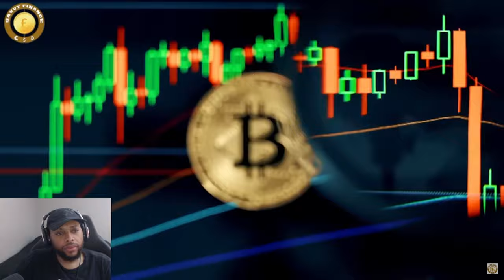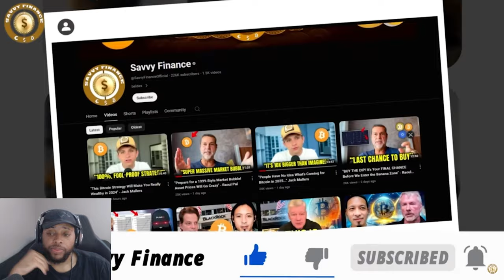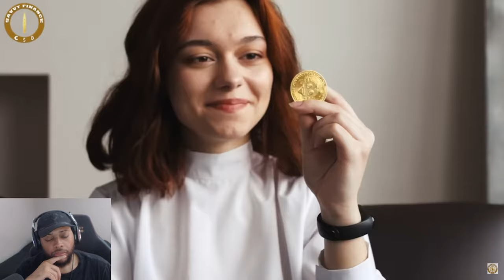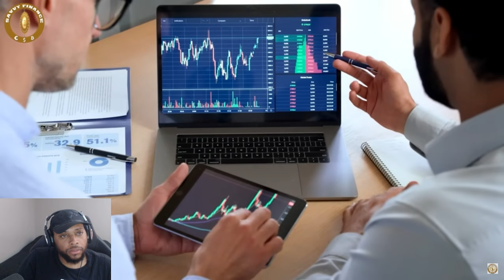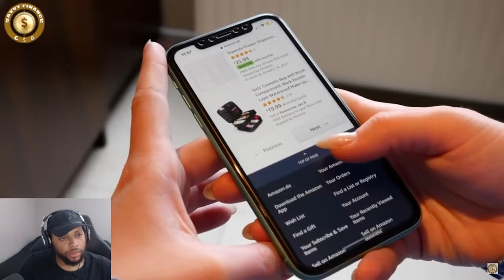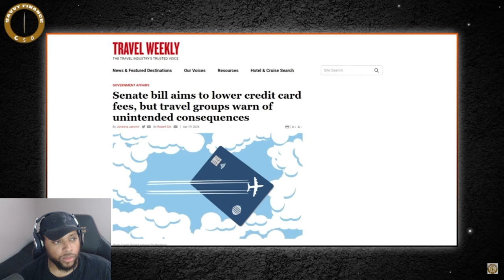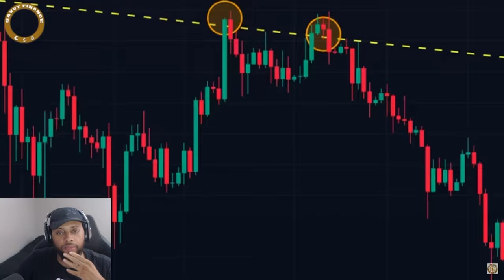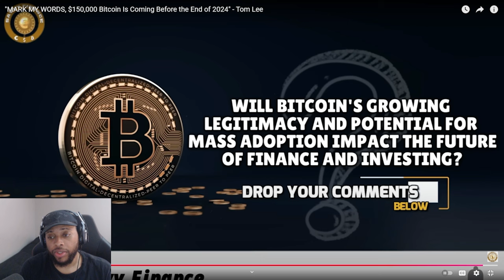🔥 Tom Lee's Bold Prediction: Bitcoin to Hit $150K by 2024! 💥💸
🔥 Tom Lee's Bold Prediction: Bitcoin to Hit $150K by 2024! 💥💸 | Cavell Anderson